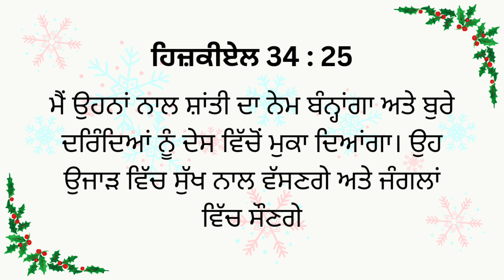BIBLE Promise for Today ( ਅੱਜ ਲਈ ਬਾਈਬਲ ਦਾ ਵਾਅਦਾ )